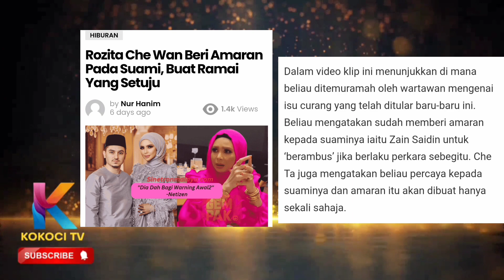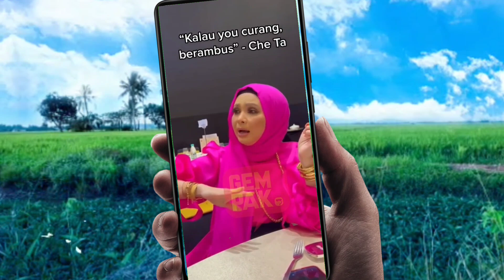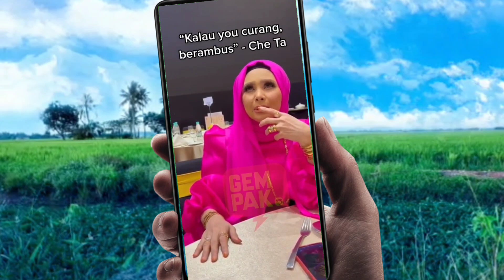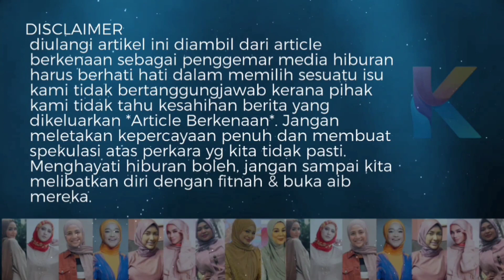Rozita Che Wan Disahkan Hamil! Terkejut Che Ta Minta Suami "Pergi Berambus"